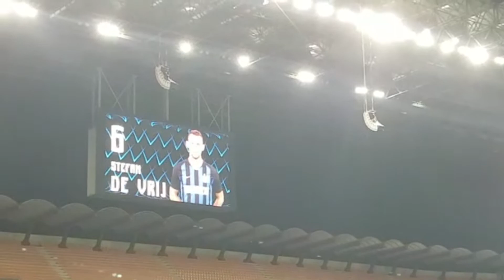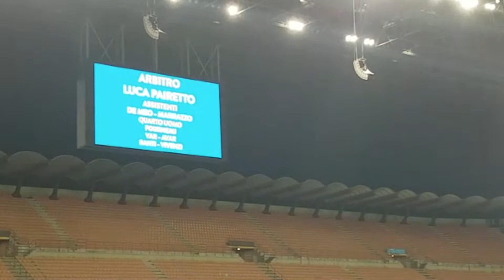BELLA ATMOSFERA AL MEAZZA!!! Inter-Sassuolo 0-0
Ciao a tutti amici nerazzurri, questo è il nostro video di Inter-Sassuolo 0-0 BUONA VISIONE